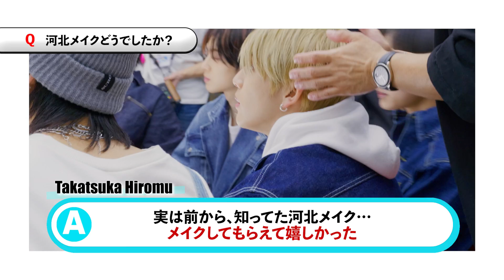&be×INIメイキング映像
&beブランドアンバサダーを務めるINIさんの初の河北メイクの感想や
貴重な撮影エピソードを詰め込んだメイキング＆インタビュー映像大放出！
メイク中も撮影中も河北と大盛り上がりで楽しい撮影でした。
最後にはメンバーからminiの皆さんへのメッセージも

&be 薬用UVプレストパウダー【医薬部外品】